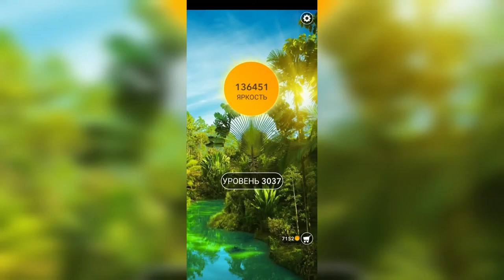Word / Слово Крест: Поиск русского кроссворда / Уровень 3037